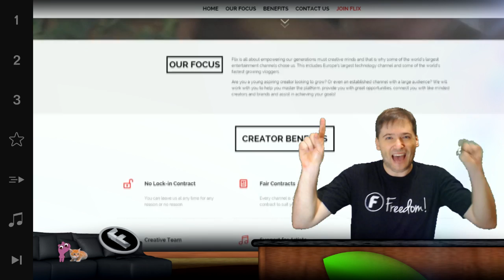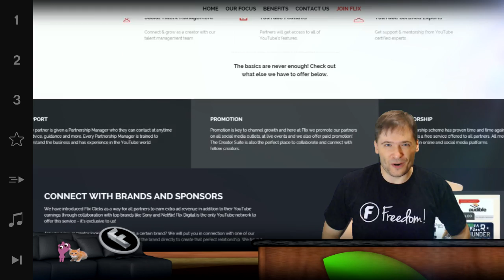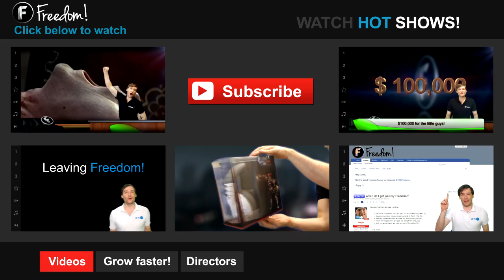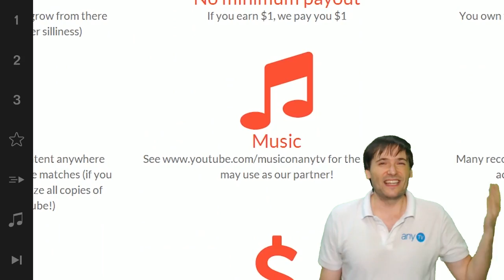★ $1,000 monthly cash sponsorship #6!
Master Network powered by Freedom! gets sponsored - $1,000 cash every month! - Congratulations to Flix Digital :-)

▼ Freedom!

▼ Network

▼ XSplit

▼ Music